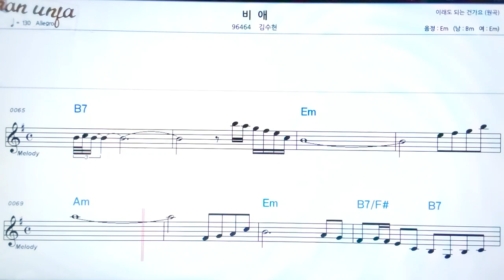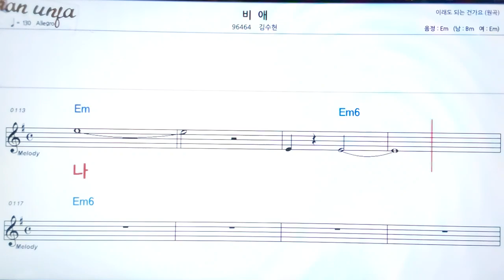비애/김수현👍악보, 기타 코드,가사,Karaoke*가라오케 반주